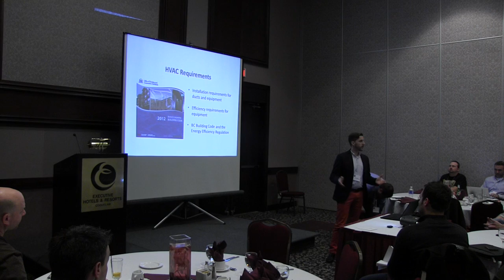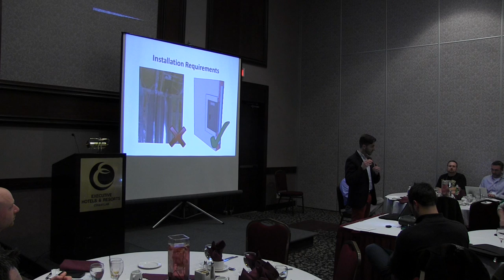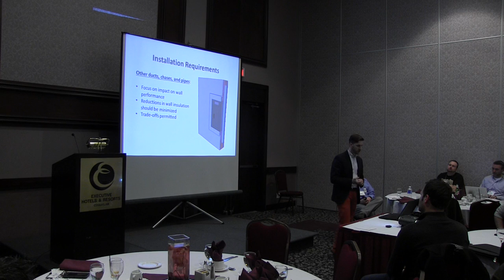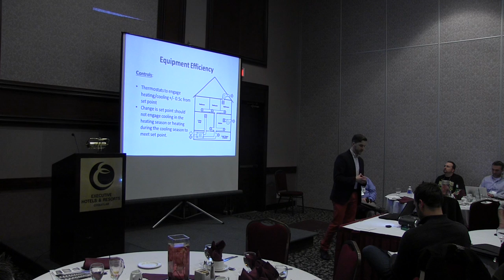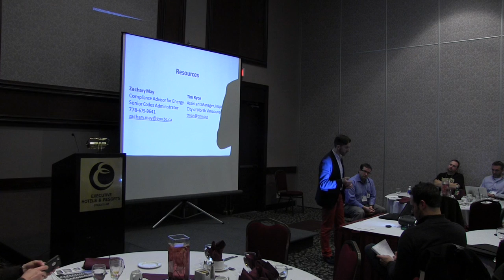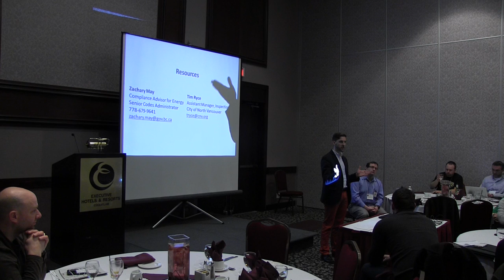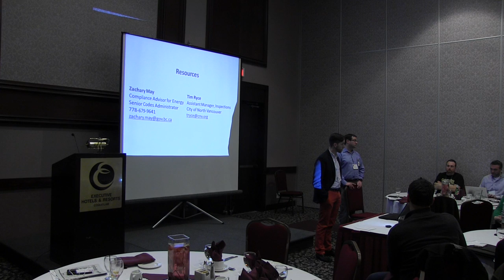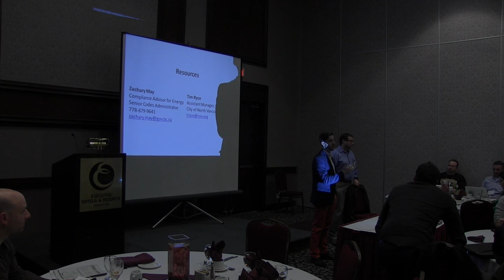TECA. Zachary May speaks on: HVAC Efficiency (Section 9.36 New Requirements)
TECA Member Meeting March 31, 2015
Zachary May is from the BC Building and Safety Standards Branch.